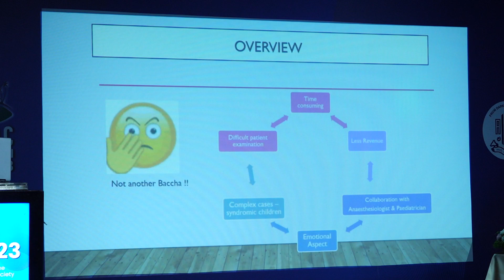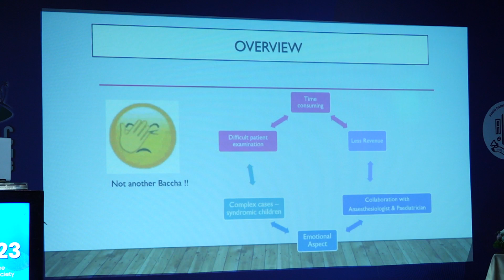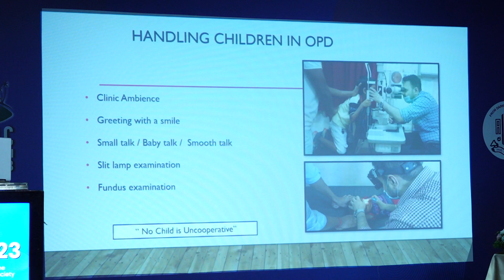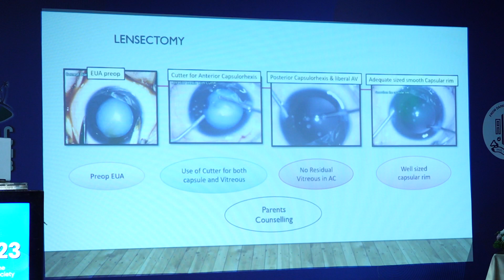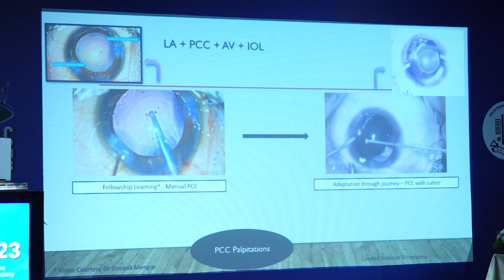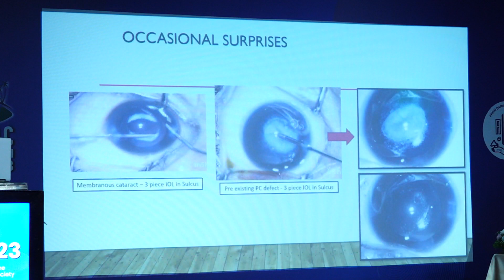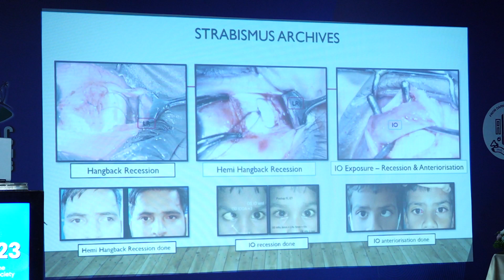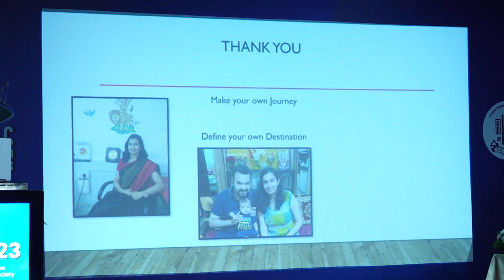AIOC 2023 IC497 topic DR SUBHAJIT BHATTACHARYA JOURNEY OF STRABISMUS AND PEDIATRIC EYE SURGEON